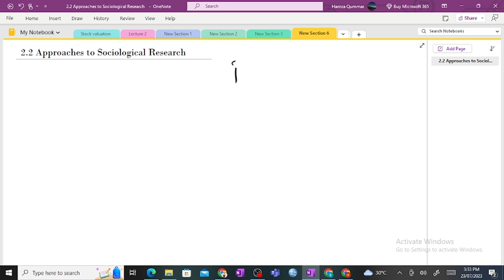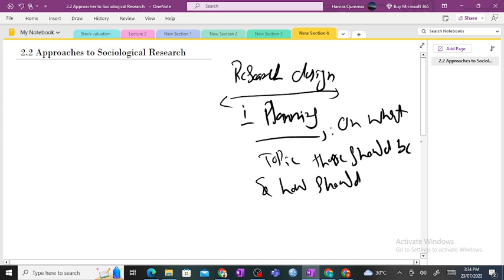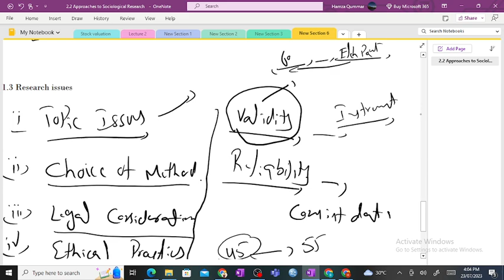7. Paper-1 Research Approaches & Research issues |A Level | Sociology (9699)-Urdu/Hindi- Live Class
This video series is an educational video for A level composite Sociology and Economics. It is part of a series on these subjects. We are starting at the start of the textbook with the basic Sociology and Economic problems.

You can Also Visit following IGCSE Course of Sociology and Economics

Topics covered in this series will be for Sociology (0495)
Unit 2: Culture, identity and Socialization
Unit 3: Social Inequality

Paper 2
Unit 4: Family
Unit 5: Education
Unit 6: Crime, deviance and social control
Unit 7: Media

Unit 3: Microeconomic Decision Makers
Unit 4: Government and the Macroeconomy
Unit 5:  Economic Development
Unit 6:  International Trade and Globalisation